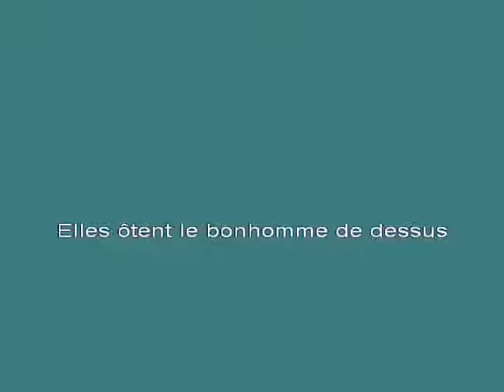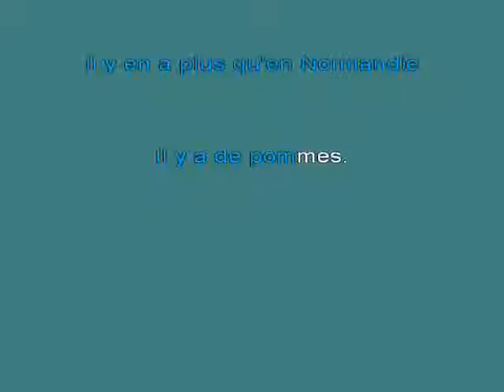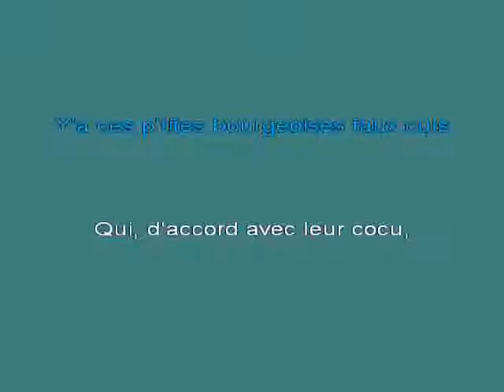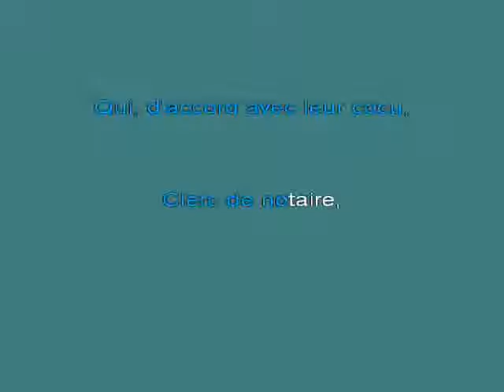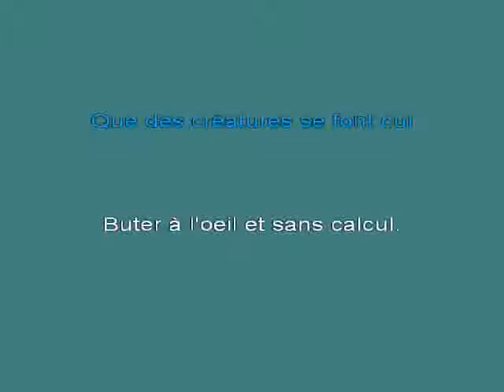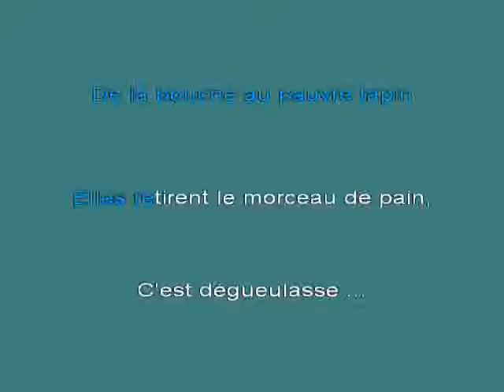Concurrence d [karaoke]